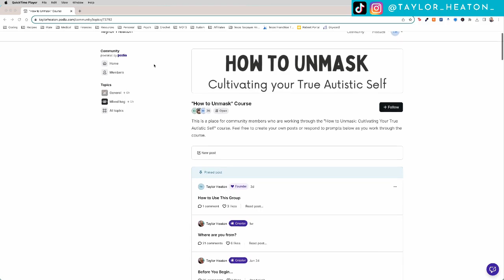The ABC's of Autism | 40 Terms You Should Know as an Autistic Adult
This video includes definitions for 40 important terms related to life as an autistic adult.

🙀🌟 RESOURCES 🌟🕺

⭐️ I include a LOT more resources at the end of the ABC's of Autism Downloadable PDF

📬 BUSINESS ADDRESS:
Taylor Heaton
8901 Tehama Ridge Parkway, Suite 127
PMB 680

You are a beautiful person worthy of love!